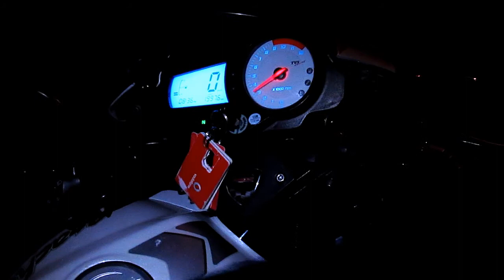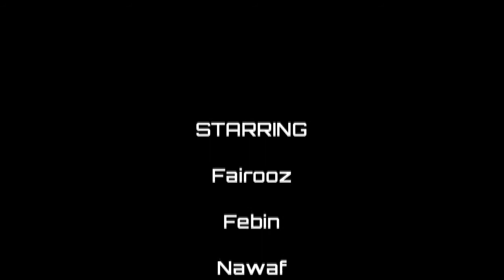THE STRAY RIDERS - Through the Roads of EKM